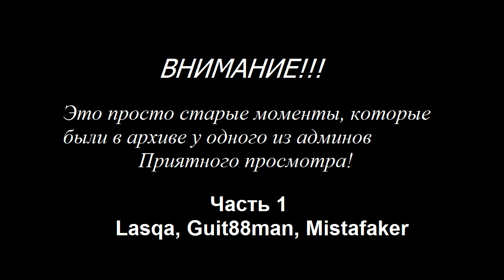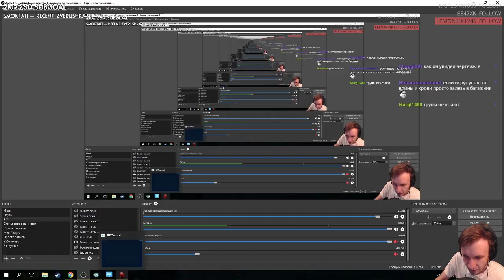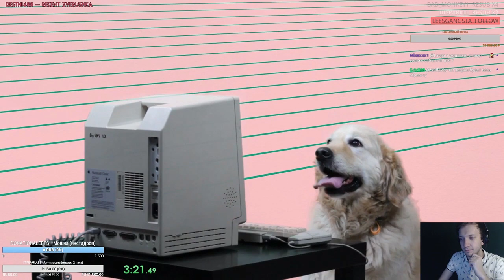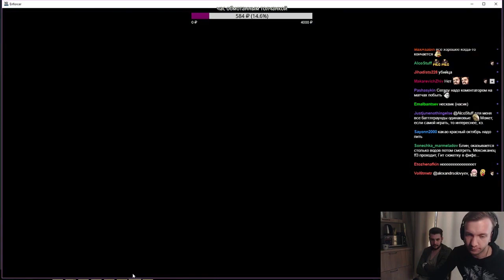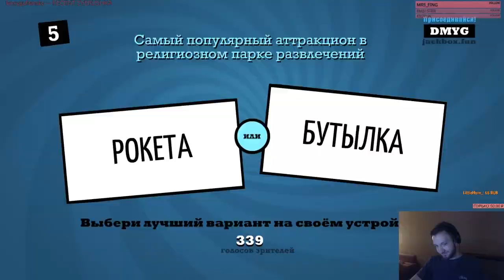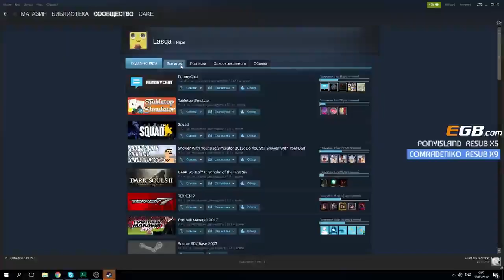Стримушка ТВ, Старые клипы ч.1 (Ласка, Гитман, Факер)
0:00 Ласка
18:42 Гитман
27:07 Факер